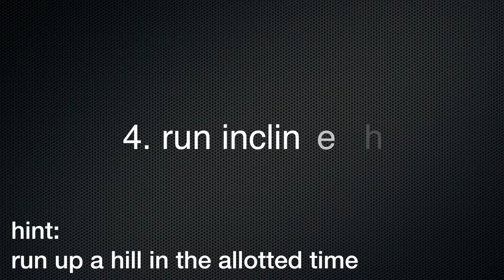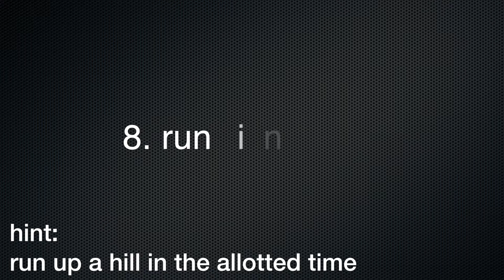Go the extra mile english Madbarz Workout routine video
We have video-explanation to all Madbarz workout routines, exercises and training plan.
For free!